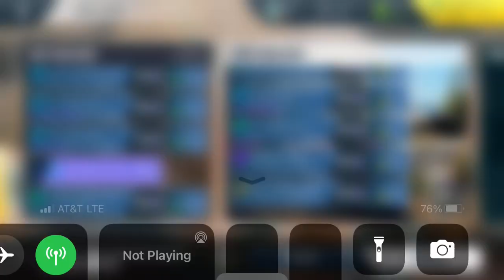Rebel Racing - Rebel Pass: Porsche 991 GT2RS Clubsport (Part 1)